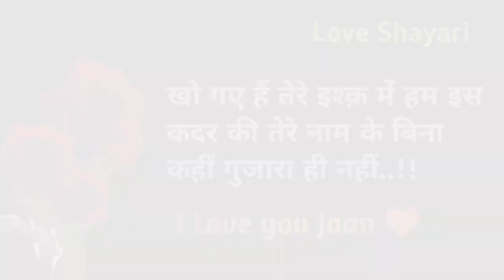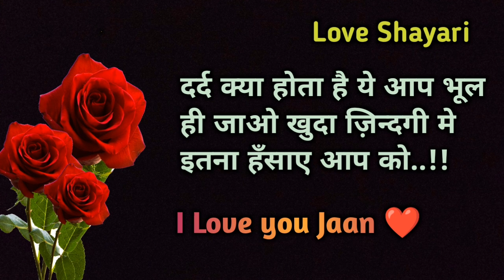आंसू ना होते तो आंखें इतनी खूबसूरत ना होती🌹good morning shayari 💕 goodmorningstatus love🌹romantic